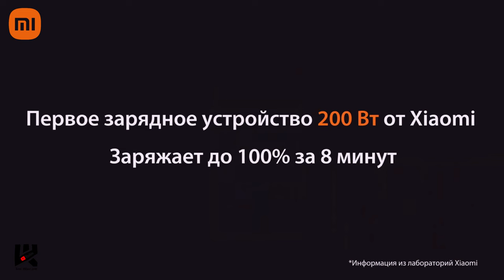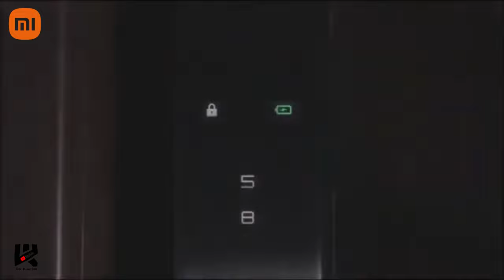Новинки Xiaomi ежемесячный дайджест Кос Шведов август (5) 2021